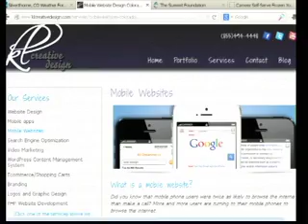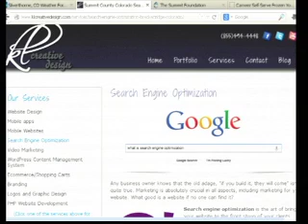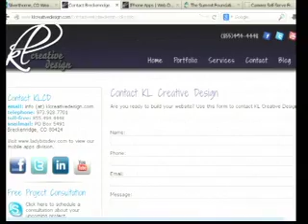KL Creative 7 16 13